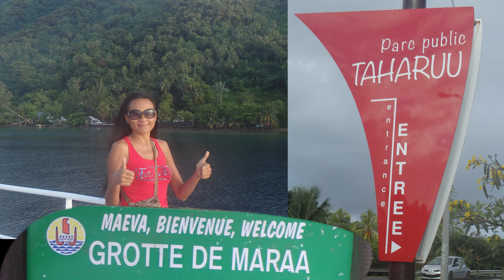Welcome Grotte De Maraa La légende de vengeance de Maraa French maison originale créée en 2009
Taharu'u Surf Lodge est une maison d’hôtes originale créée en 2009. Avant son ouverture, on organisait des campings dans notre grand jardin. Puis toujours suivant ce concept, on a décidé de se lancer dans une nouvelle aventure : celle de vivre entourés de touristes. Nous avons donc construits cette grande maison, en ayant pris soin d'y mettre un grand salon pour que tout le monde se sente comme chez soi. Nous avons une cuisine moyenne, des toilettes et douches communes, pour y vivre en fait comme une vrai famille. Mais attention, nous savons être discret et à l'écart lorsque certains préfèrent ne pas être dérangés.
Je suis Thierry, je suis passionné de bodyboard, j'adore la pêche et les balades sur la plage pour admirer l'océan. Je suis très sociable, j'aime être entouré de gens, et je suis très blagueur. Quant à mon épouse Katia, elle est beaucoup plus discrète que moi. Elle aime les plantes et fleurs, elle adore voyager, manger et gouter différents nouveaux plats.
Notre quartier est privé, nous connaissons tous nos voisins et nous nous respectons. Aussi c'est un quartier sécurisé et si vous apercevez des chiens dans le chemin, n'ayez pas peur, ils sont inoffensifs. A quelques minutes de marche se trouve le fameux spot de surf Taharu'u. On trouve aussi un supermarché, un restaurant typé américain : le Beach Burger, et des roulottes typique tahitiennes où l'on peut savourer un bon steak frites, le plat que tous les locaux adorent.